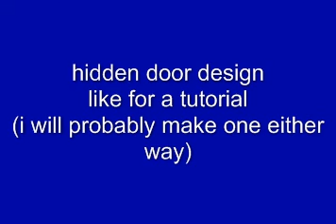hidden door design part 1 minecraft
the age of new videos begins with this!!!